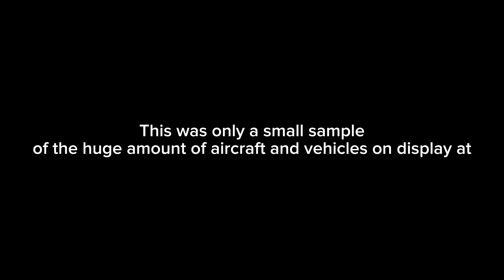Is The Imperial War Museum Duxford Any Good?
Yes, it's awesome! Here's a short walkaround tour of some of the aircraft and displays around the museum buildings and hangars.

0:00 Walking into the Airspace building
0:05 Victor
0:15 Spitfires, Hurricanes, ME109, P51D
0:19 Lancaster
0:23 Flying Boat
0:29 Four Engined Transport
0:36 Tornado GR1B
0:44 Spitfire
1:10 Blackbird
1:18 A10 Warthog
1:22 B52 Stratofortress
1:27 F15 Eagle
1:30 F4 Phantom